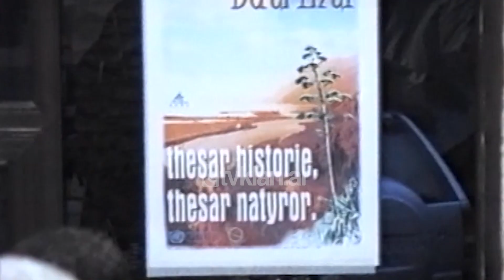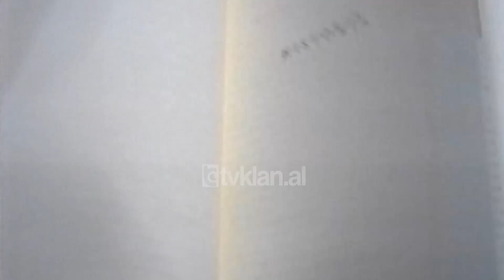Promovimi i botimit shkencor “Butrinti”, germimet e reja ne Apoloni - (12 Shkurt 2001)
Luigi Maria Ugolini, arkeologu i famshëm italian, që njihet si nismëtari i gërmimeve në qytetin antik të Butrintit dhe të Finiqit, qysh në vitin 1928, rikthehet në Sarandë pas afro 70 vjetësh. Kësaj radhe Ugolini vjen për të sjellë në gjuhën shqipe, të gjithë mrekullitë e qytetit të vdekur të Butrintit, i cili ai me duart e tij e zbuloi dhe e dokumentoi në ekspeditat shkencore.

Promovimi i botimit shkencor “Butrinti”, të Luigi Ugolinit, i përkthyer në gjuhën shqipe nga Zef Simoni dhe i botuar nga Instituti Italian i Kulturës, përbën një prezantim të ri përpara opinionit shkencor. Veprimtaritë kushtuar arkeologut të shquar italian, Luigi Ugolini, vijuan në parkun kombëtar të Butrintit, ku për nder të tij dhe bashkëpunëtorit shqiptar Hasan Ceka, janë mbjellë dy pemë dekorative simbolike.

Ndërkohë në qytetin e lashtë të Apolonisë, nga gërmimet arkeologjike, janë nxjerrë nga nëntoka 14 monumente të reja. Vizitorët në muzeun arkeologjik të Apolonisë janë të shumtë, megjithëse ky muze ka një fond prej pesë mijë objektesh, kjo pasuri mbetet ende e pazbuluar nga këta vizitorë./tvklan.al